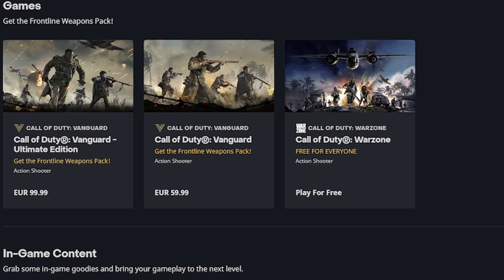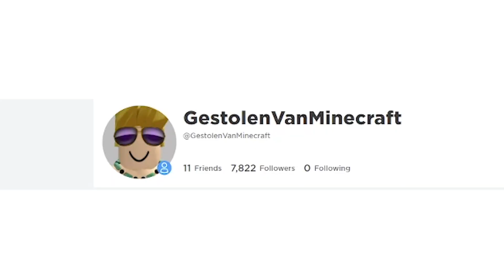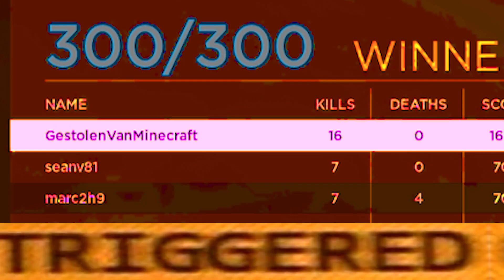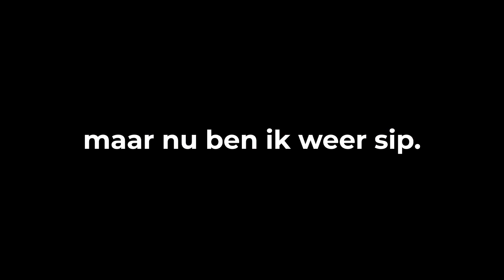Je Gelooft Nooit Dat Dit Roblox Is..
Ja dit is roblox

Gamenaam: Roblox Frontlines

CHECK OOK MIJN ANDERE KANALEN! ↪